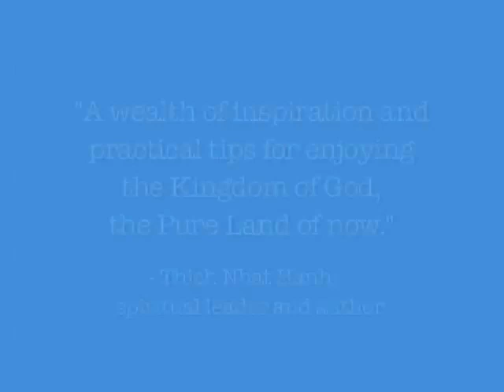"Buddha Standard Time" by Lama Surya Das- The Book Trailer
Lama Surya Das shares how his new book, "Buddha Standard Time", uses Applied Buddhism or timeless wisdom -- including mindfulness, centering and nowness-awareness-- to help us with today's time-sickness, for it's not time we lack but focus and attention.  "Buddha Standard Time" teaches us how to live in and more fully inhabit the wholly Now, including tools, techniques, stories and anecdotes, and guided meditations of various kind both, quiet and active.

Video credit: J.J. Burkart-SilverwaterProductions.com